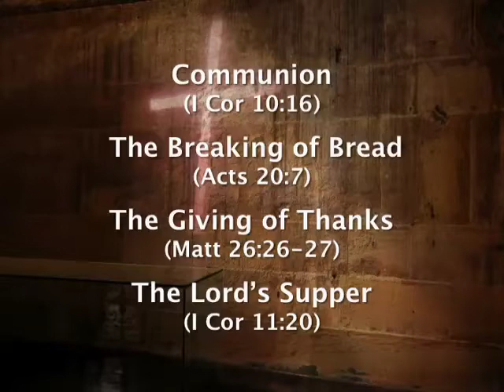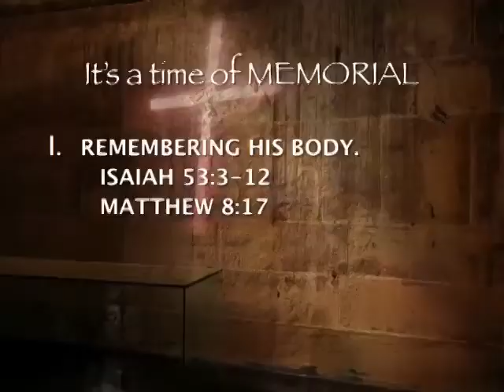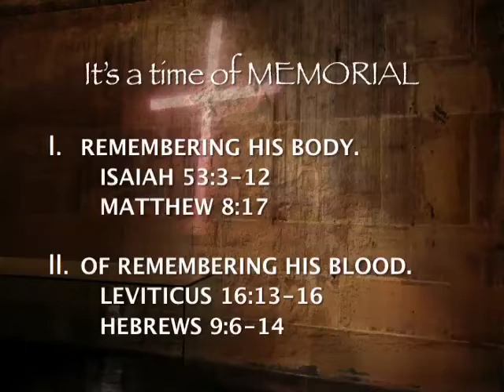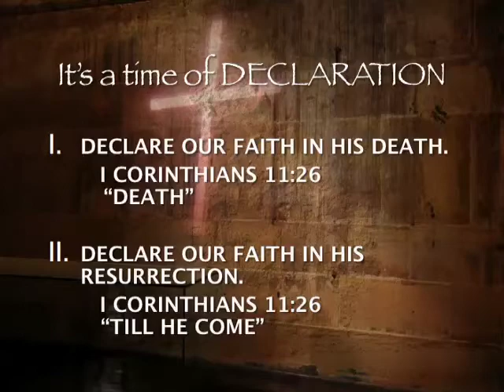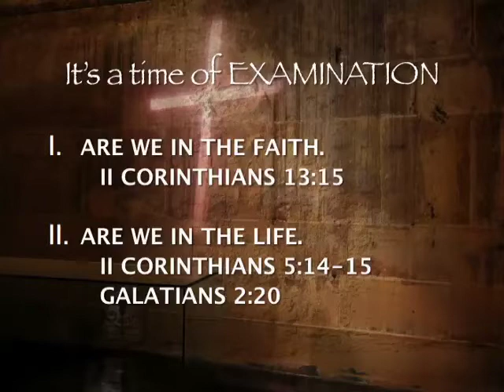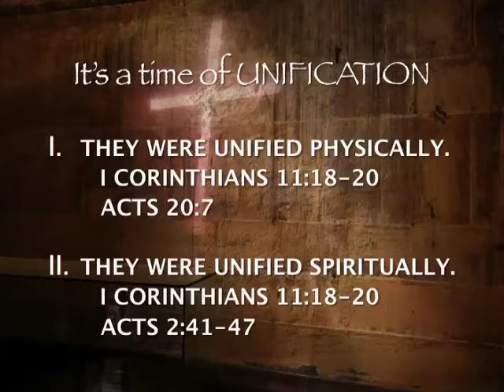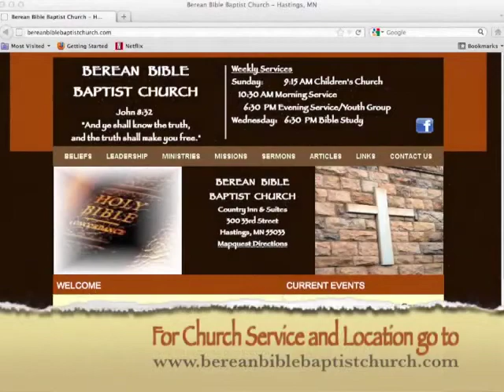A Time of Communion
What the Lord's Supper should mean to every believer.